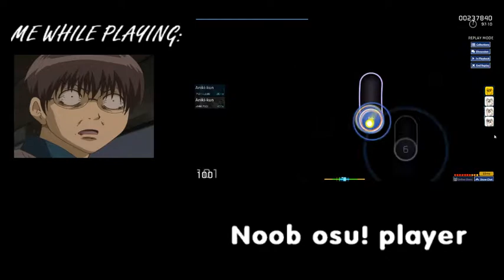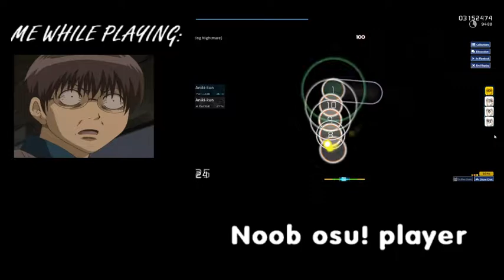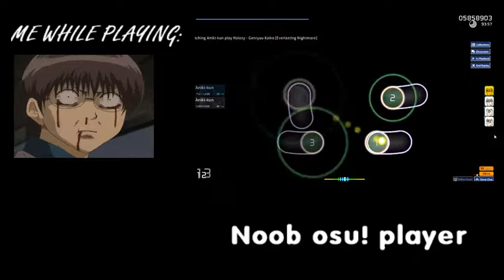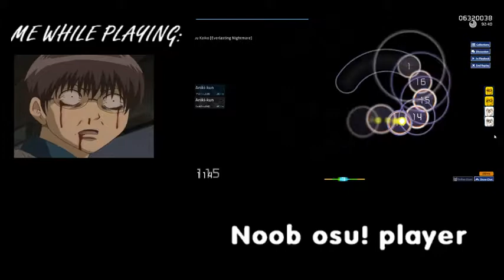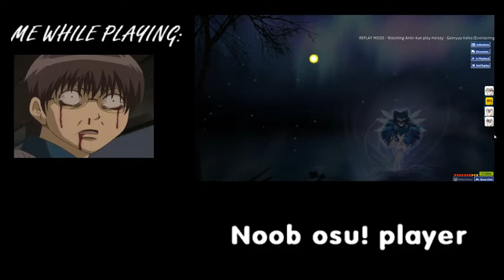I'M BACK!!!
Enjoy the video! xD